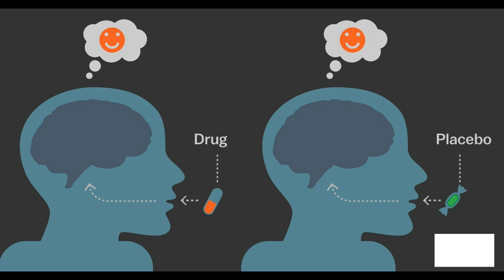நவீன (அலோபதி) மருந்துகளால் ஆபத்தா?அதில் பக்க விளைவுகள் அதிகம் என்று பரவலாக நம்பப்படுவது உண்மையா?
நவீன மருத்துவத்தில் உபயோகப் படுத்தப்படும் எந்த ஒரு மருந்தும், வைத்தியமும் கடின சோதனைகளுக்கு உட்படுத்தப்பட்டு அதன் பலன்கள் உறுதியான பின்னரே புழக்கத்திற்கு வருகின்றன. பக்க விளைவுகள் மிகக் குறைவு. Modern (Allopathy) medicine drugs undergo rigorous testing before getting approved for public usage. The side effects are very limited and well listed.